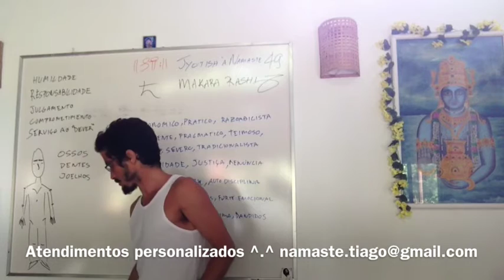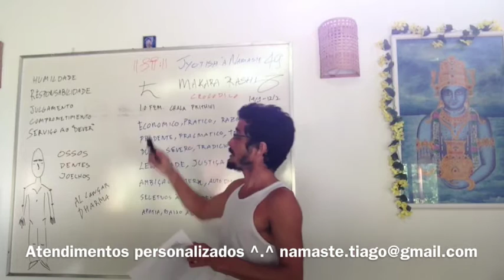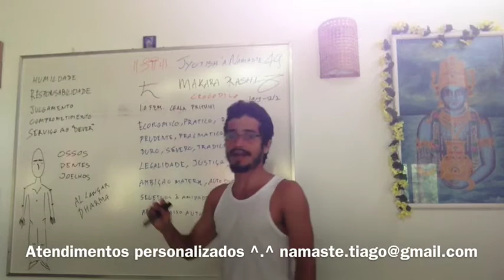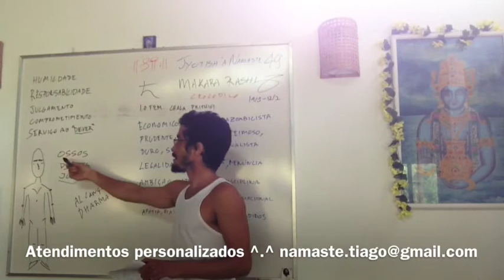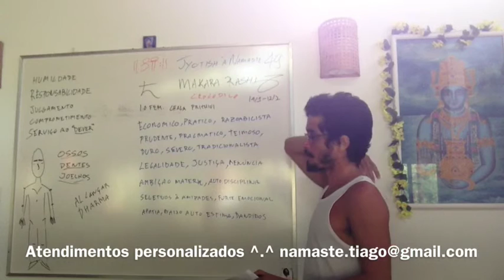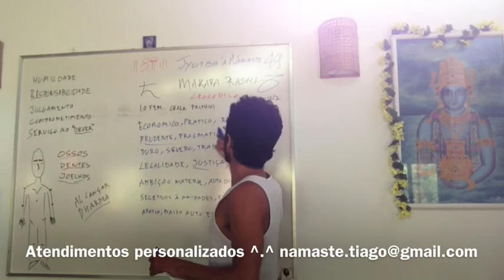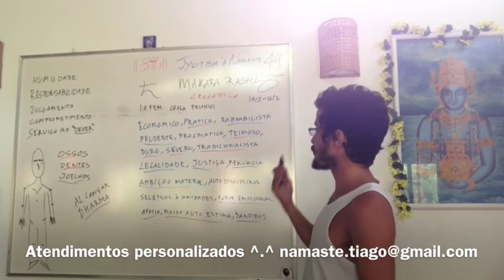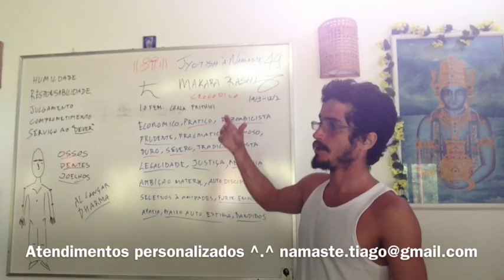Jyotish à Namaste 49: Makara Rashi (Signo de Capricórnio/Crocodilo)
Playlist Makara Rashi, mais traduzido como capricórnio sideral, seria melhor traduzido como crocodilo. Ele vai de 14 de janeiro a 12 de fevereiro. Ele é par de número 10, e está dentro do grupo feminino. É agitado no sentido de fazer com que as coisas aconteçam, através de considerações e cálculos. Quando finalmente parte para a ação só se importa com seu objetivo. Seu elemento é Prthvi que o confere estabilidade. Seu objetivo é alcançar aquilo que é Dharmico, ou promover o Dharma. É regido por Shani - Saturno.
Palavras importantes desse Rashi: Trabalho, responsabilidade, julgamento, reconhecimento, humildade, serviço ao dharma.
Em termos corporais, os nativos tendem a ter olhos profundos, nariz relativamente pontudo e curvado. Os joelhos estão normalmente associados a Makara, e as articulações como um todo são importantes aqui, pois trazem o aspecto da humildade de poder se curvar a algo maior. Dentes e ossos também remetem à Makara. Dedos finos.
Os capricornianos tendem a ter uma noção muito forte de economia. Makara governa a Bhava 10, que traz essa idéia de marcar o mundo com um feito.
São racionais e procuram ser prudentes em suas decisões. Tendem a ser pragmáticos em suas colocações, e a serem teimosos, duros, severos. No oriente representam o arquétipo do Yogui, e no ocidente da cabra que escala altas montanhas. Entendem que a conquista material só tem valor se estiver a serviço de algo maior, por isso são renunciantes. A autodisciplina é um ponto forte. São seletivos em suas amizades. Tendem a criar fortalezas ao seu redor para não se expor.
Em estado Sattvico Makara tem forte senso de justiça, prudência e capacidade de renúncia.
Em estado Rajasico tem dificuldades emocionais, quer parecer muito forte. Tem muita ambição material, é tradicionalista, teimoso, severo, prático e tende a querer que a sua verdade pessoal seja imposta aos outros.
Em estado Tamasico Makara pode se tornar fora da lei ou o extremo oposto, há muita apatia, e baixa autoestima. Não há boa aceitação de mudanças, é capaz de destruir a tudo e a todos para manter o seu poder e posição.

Saiba mais sobre esse assunto:
JYOTISH